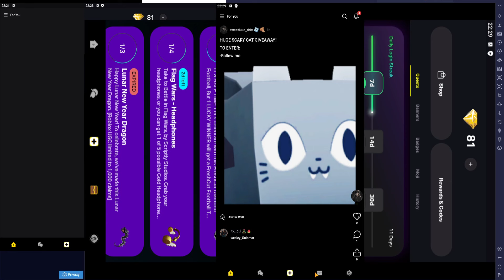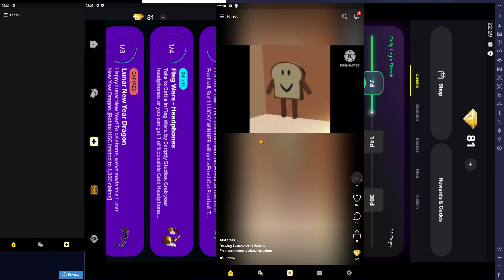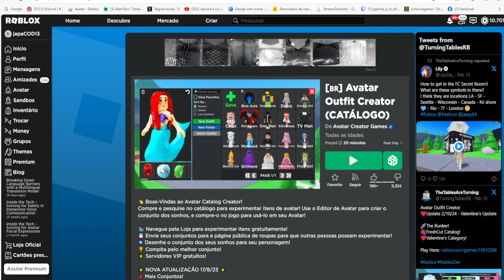Futebol Diamante FreshCut Limited UGC GRÁTIS NO ROBLOX FREE LIMITED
wwwwwwwwwwwwwwwwwwwwwwwwwwwwwwwwwwwwwwwwwwwwwwww